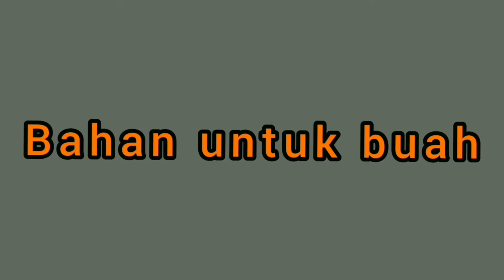Resep Salad Buah Enak Creamy Segar dan bikin nagih|Creamy fruit salad recipe|MarJo Kuman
Resep Salad Buah Enak Creamy Segar dan bikin nagih| Resep salad buah creamy dan segar.|MarJo Kuman

Cara membuat salad buah ini mudah dan bisa untuk ide jualan. Kali ini saya akan berbagi rahasia resep salad creamy dan segar serta bikin nagih.
Cara membuat salad buah ini praktis karena menggunakan bahan-bahan yang siap pakai sehingga dibuat dan langsung bisa dinikmat i.
Bahan-bahan yang digunakan yaitu
Buah :
1 bh apel sedang
1 bh pir sedang
1/4 bh melon ukuran sedang
1/2 sachet jelly melon

Saos Salad :
180 gr mayonaise
2 sachet susu kental manis
2 sm susu bubuk
2 sm penuh krimer bubuk
1 st saos tomat
3 sm perasan jeruk nipis
Garnis/hiasan :
Potongan apel Jeruk manis Anggur Longan kaleng
Pelengkap : keju parut

dan klik ikon loncengnya supaya bisa melihat video saya lainnya
 Ini link Channel saya :
Terima kasih.